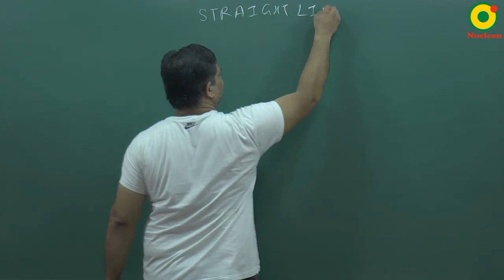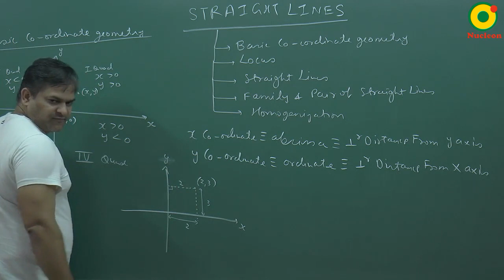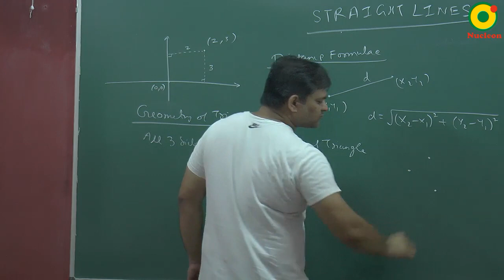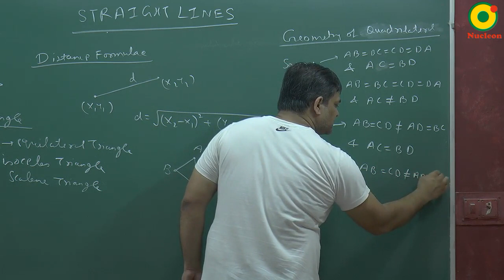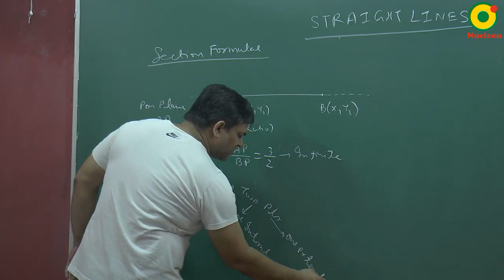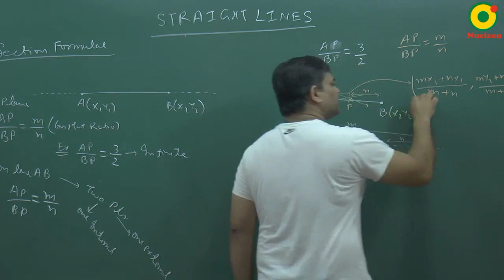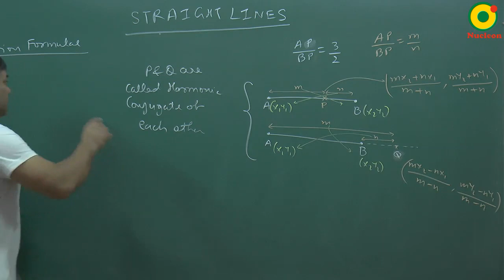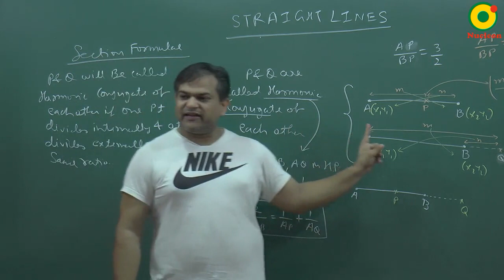Straight Line -01 by AS sir B. Tech. From IIT Guwahati @ Nucleon IIT JEE NEET Kota